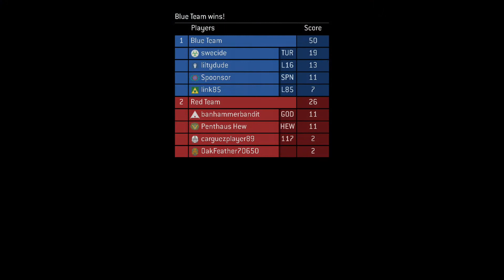Halo 3 Multiplayer MCC #71 - Team Slayer - Heretic